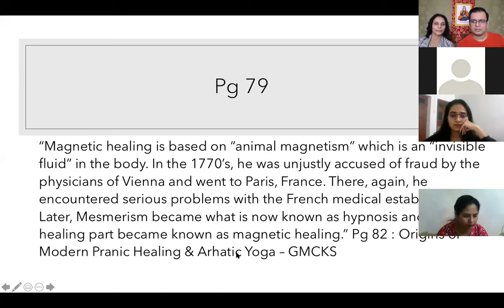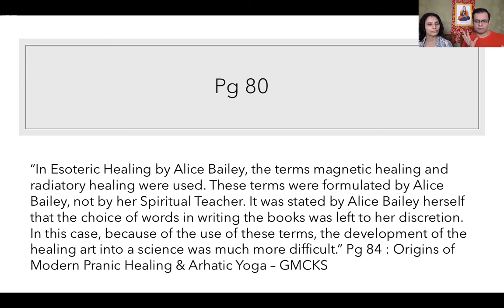Etheric Double Chapter 18 begins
Chapter 18 has 2 parts, this is part 1.